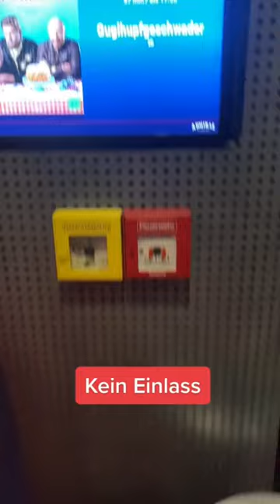GUGLHUPFGESCHWADER - Kein Einlass ins Kino (EBERHOFER FILM)